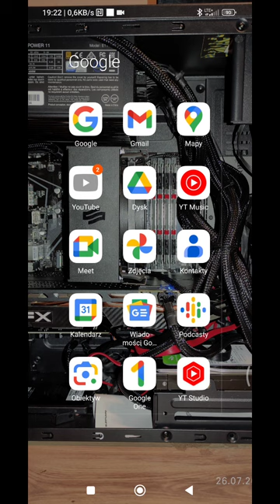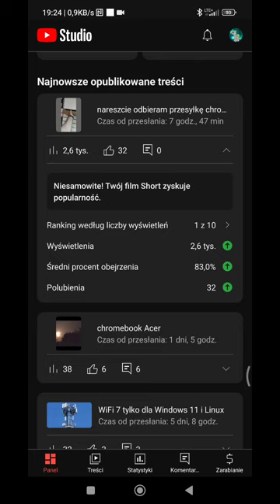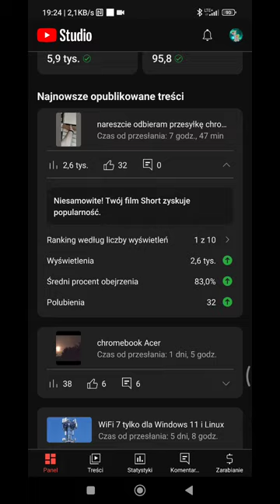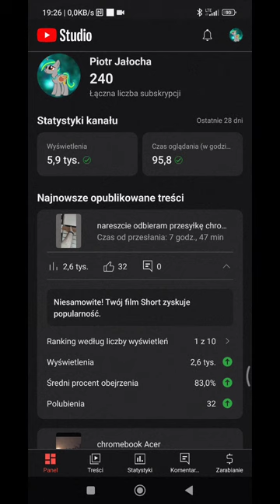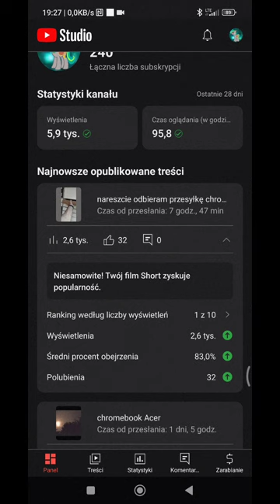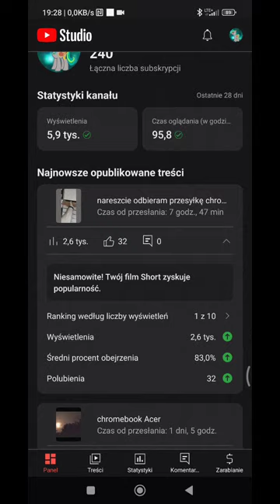dziękuję wam bardzo moi kochani widzowie za wszystko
Nigdy nie spotkałem się z takim zainteresowaniem Moim Kanałem YouTube  . Dzięki Wam wszystkim Wiem że mam po co go dalej Prowadzić. dzięki